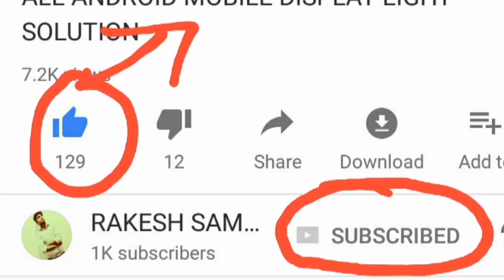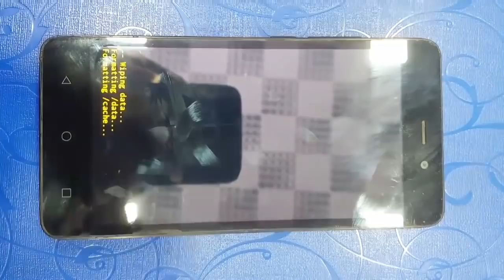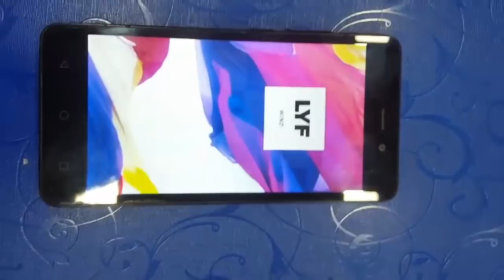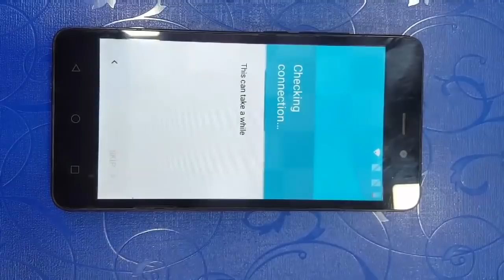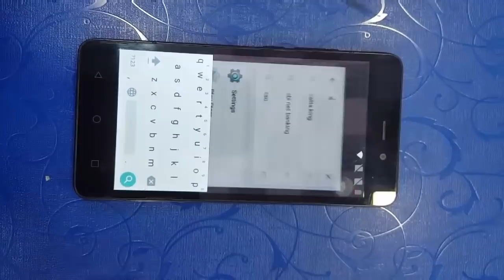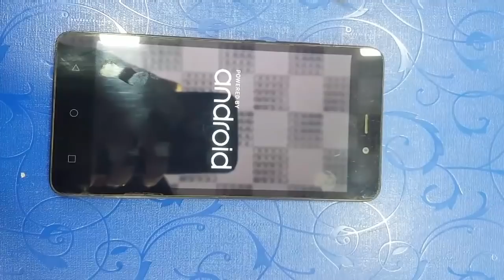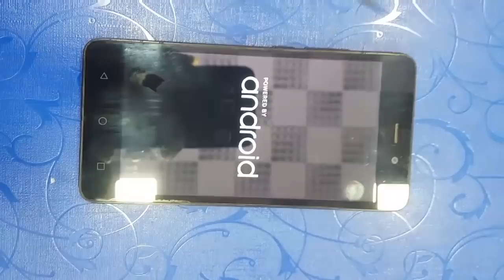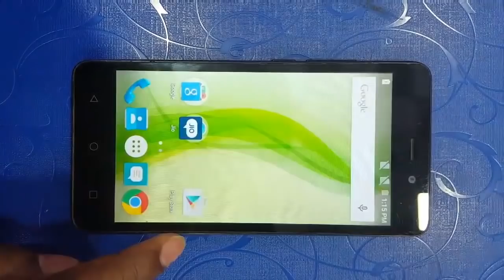Bypass Google account all Android phones 101% Solutions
Follow the steps to bypass Google account verification after hard resetting your Android all device